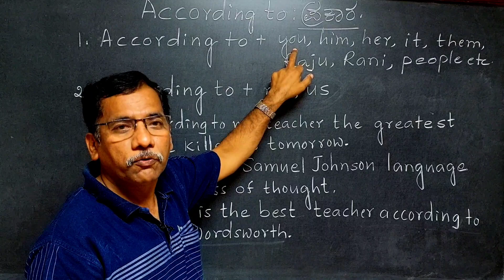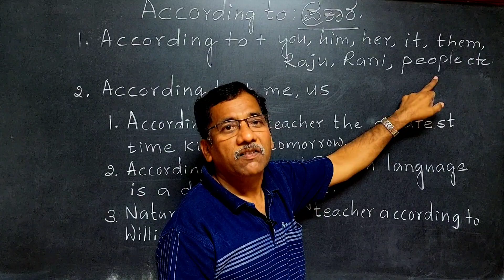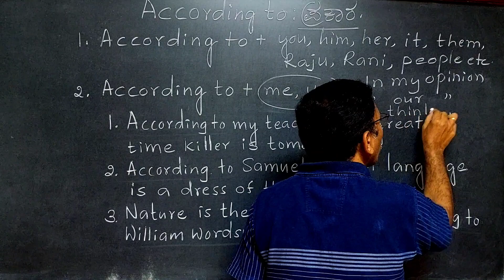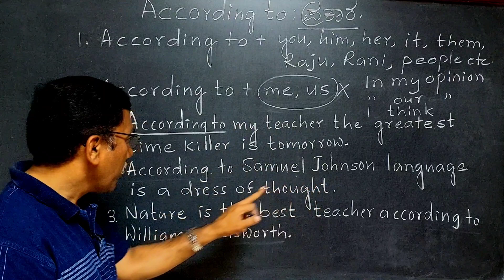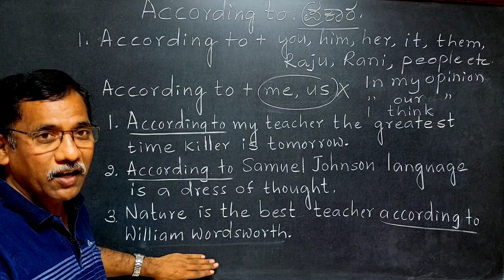PREPOSITION -ACCORDING TO// ENGLISH FOUNDATION CLASS -63/FOR KANNADA MEDIUM STUDENTS: BY BADACHI SIR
The preposition ACCORDING TO has been discussed in detail with adequate explanation and examples to make it easy , interesting and useful for our Kannada medium students.For your doubts you can call: 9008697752// 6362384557.